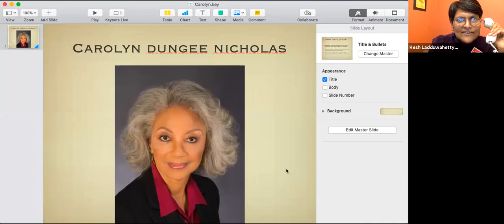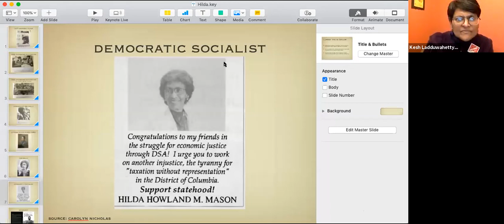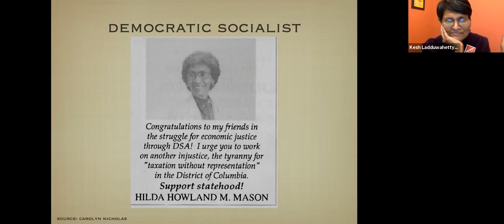Black pioneers of statehood (February 22, 2021)